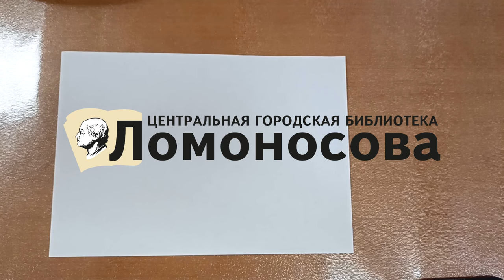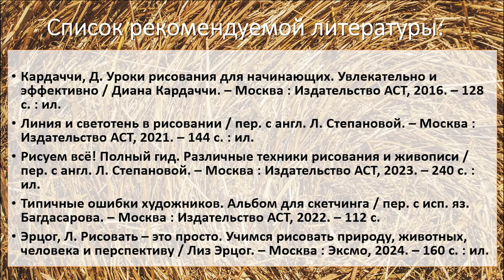Деревенские мотивы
Сотрудники Центральной городской библиотеки им. М. В. Ломоносова предлагают ещё немного насладиться атмосферой жаркого лета и нарисовать яркий деревенский пейзаж гуашью.